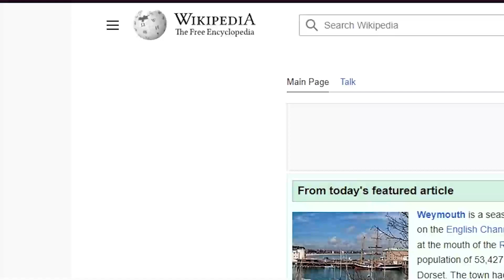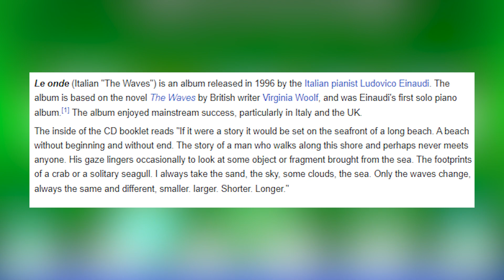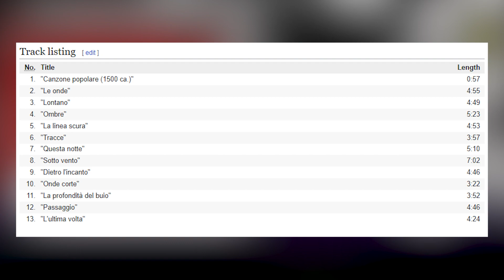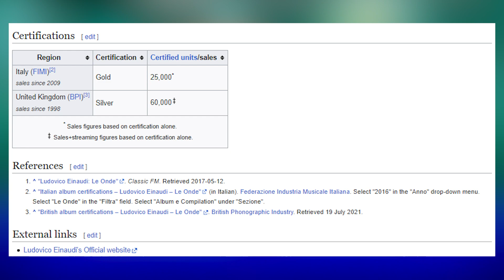Le Onde | Random Wikipedia Article #19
A italian piano album, huh. Be prepeared for the next episode!